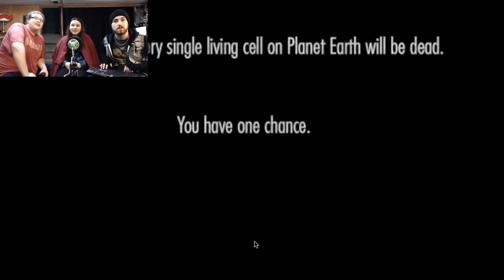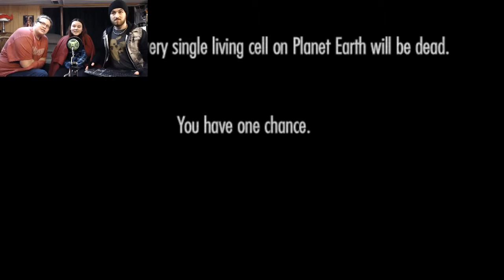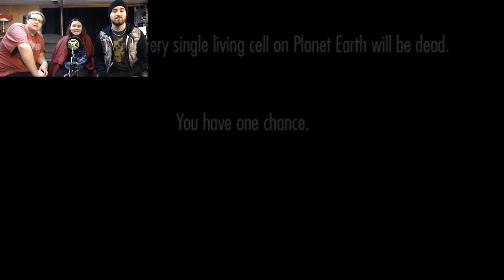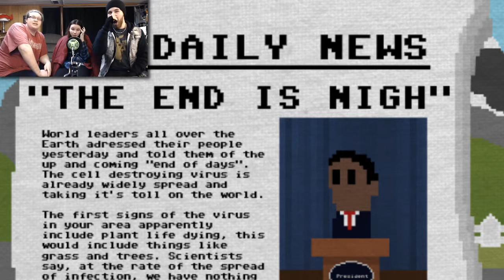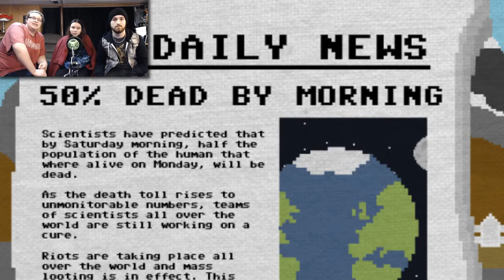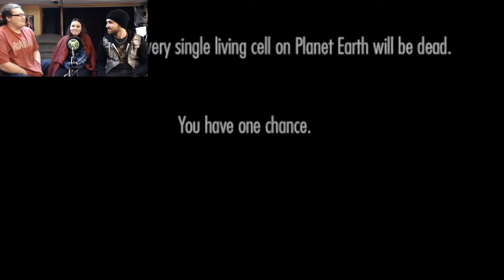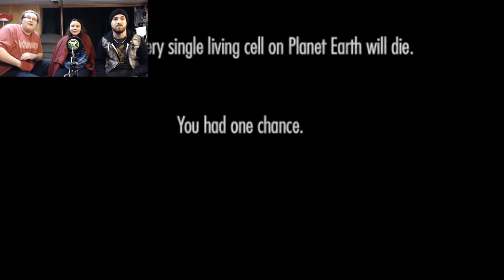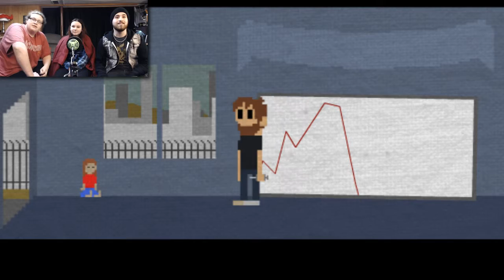Let's Play One Chance!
The fate of humanity is in our hands, so you're all pretty much screwed.